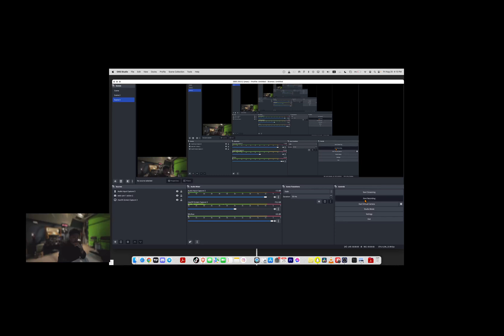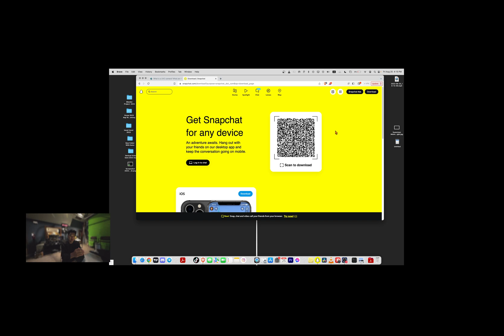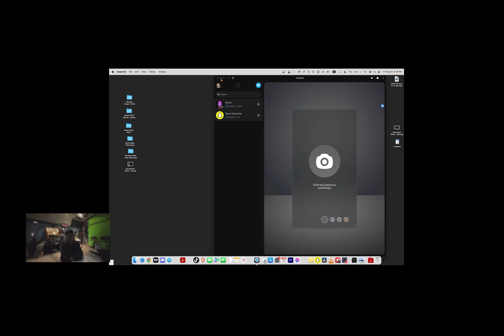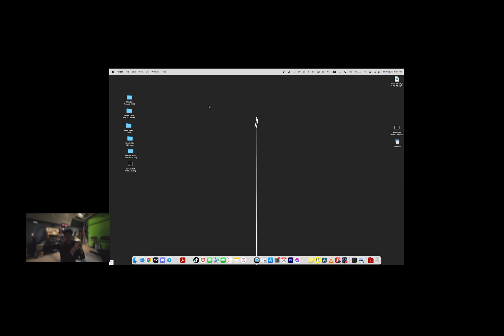How to use dji action 2 as webcam on Macbook Pro M1. !!! ENGLISH SUB !!!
download snapchat app on your macbook pro
then select the web camera UVC ..do not close SNAP CHAT app.keep it open
next open the FACETIME HD camera
go to video section
switch to UVC camera .DO NOT CLOSE FACTIME HD app...keep it open
Thats All